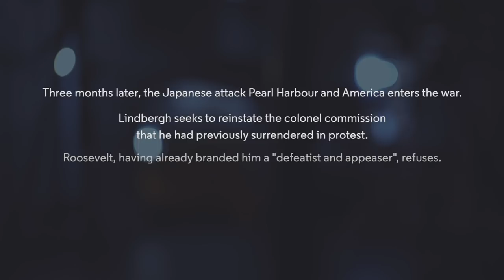Who Are The War Agitators? | Russell Tovey | Figures Of Speech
Russell Tovey reads Charles Lindbergh's speech Who Are The War Agitators?, calling for the USA to not enter WW2 - not to preserve lives, but to maintain an independent America.

Chapters:

00:23 - War Agitators

01:15 - The British

02:53 - The Jewish

03:53 - America First

05:26 - Fear Campaign

06:46 - The Verge of War

We believe what changes opinion, changes narrative, changes momentum, are words. Words crafted from genuinely big ideas, delivered through deft structure by inspirational women and men, wherever a meaningful audience can be found. By exploring some of the world’s most vital speeches we want to remember what leadership sounds like, through speeches which have carved a path through our history by changing hearts and minds.

The Almeida Theatre exists to launch the next generation of British artists onto the world stage. We make argument for theatre as an essential force in an increasingly fragmented society.